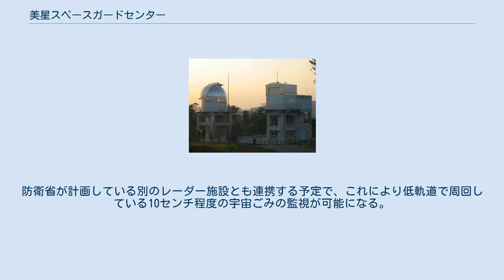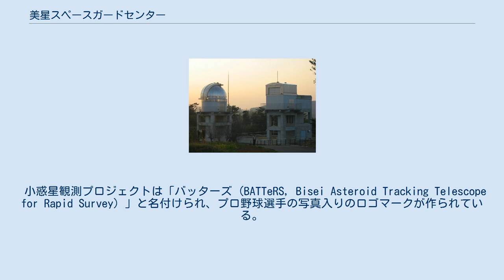美星スペースガードセンター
美星スペースガードセンター 美星スペースガードセンター（びせいスペースガードセンター）は、岡山県井原市美星天文台に隣接する、スペースデブリや太陽系内の地球近傍小惑星を観測する施設である。
 財団法人日本宇宙フォーラム (JSF) が設立した。
主な利用者は宇宙航空研究開発機構 (JAXA) の追跡ネットワーク技術センター SSAシステムプロジェクトチームであり、JSF からの委託を受け、日本スペースガード協会が運用している。
 口径1mの大型光学望遠鏡により、地球近傍小惑星や高度36,000kmの静止軌道近傍のスペースデブリを観測する。
その他に、50cm・25cm口径の追尾用小型望遠鏡がある。
最初からスペースデブリ等の観測を目的として設計された施設は、世界でも初めてである。
施設は2001年（平成13年）度に完成した。
 2019年現在「美星スペースガードセンター」に設置されているレーダーでは大きさ1.6メートルまでの宇宙ゴミしか捕捉できず、それ以下の宇宙ゴミの接近についてはアメリカからの情報に依存していた。
2023年度を目途に、美星スペースガードセンターのレーダー施設に隣接して、高出力高感度のレーダー設備を新設し、特殊な信号の処理技術も採用し、既存のレーダー設備の約200倍の宇宙ゴミ探知能力を持たせる計画になっている。
防衛省が計画している別のレーダー施設とも連携する予定で、これにより低軌道で周回している10センチ程度の宇宙ごみの監視が可能になる。
 小惑星観測プロジェクトは「バッターズ (BATTeRS, Bisei Asteroid Tracking Telescope for Rapid Survey) 」と名付けられ、プロ野球選手の写真入りのロゴマークが作られている。
 大型望遠鏡 追尾用小型望遠鏡